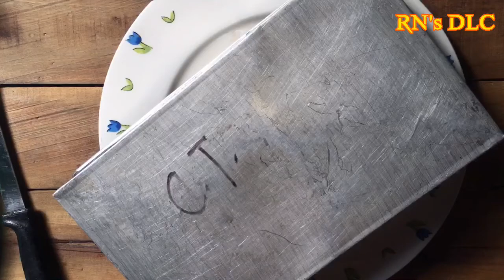HOW TO MAKE MANGO PUDDING? MANGO RECIPE |RN's DLC